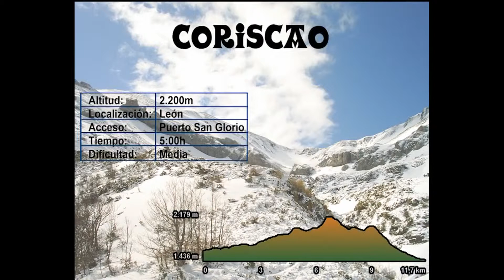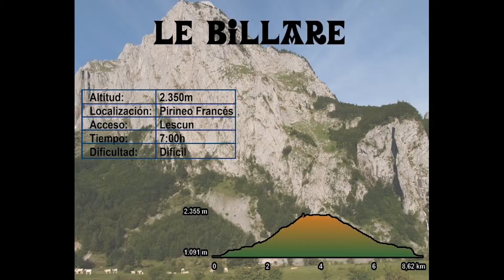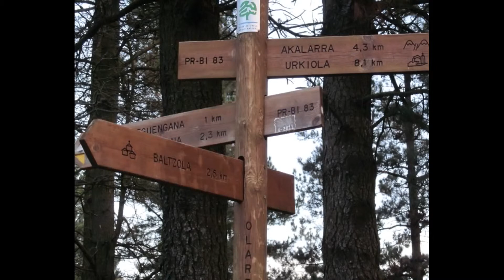sestao alpino club 2014 parte 1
Todos los años el Sestao Alpino Club organiza una "semana de cine de montaña". Esta es la primera parte de uno de los audiovisuales del año 2014 en el que se recopilan algunas de las excursiones que se realizaron en el club en ese mismo año.